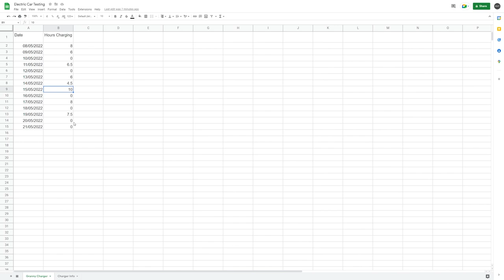EV On Granny Charging Alone?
Can you live with just a Granny Charger? I only used my granny charger for a month with my electric car to see if it was possible!

We recently got our MG5 LR EV but we're about to move, so it doesn't really make sense to install level 2 charger. Next up after this will be charging away from home for a month!